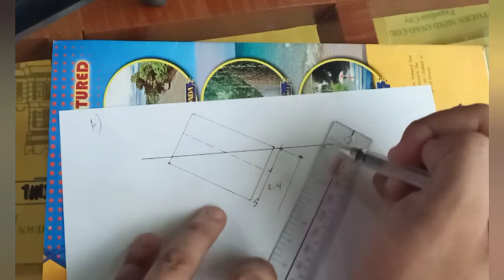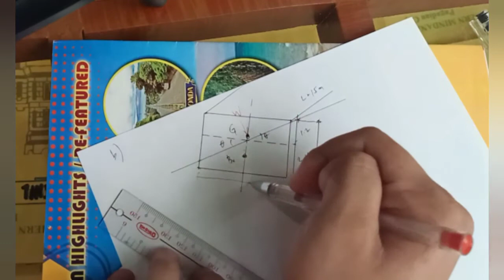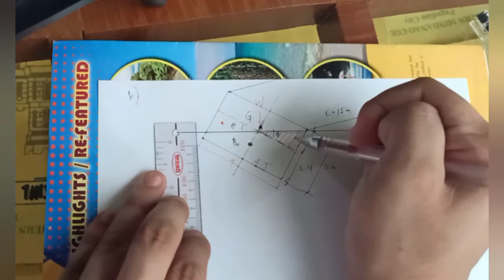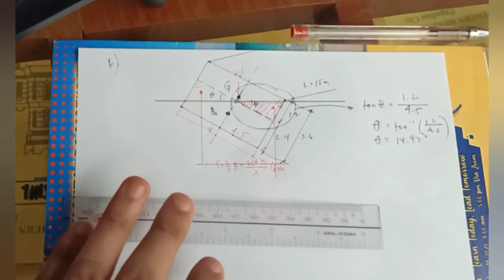Part 10 - C3 - Statical Stability of Floating Bodies